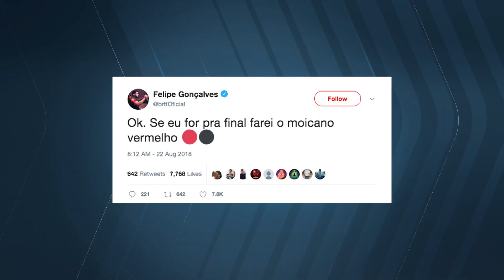O moicano vermelho da vitória?! - League News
Toda quarta-feira, às 20h, tem episódio novo do League News!